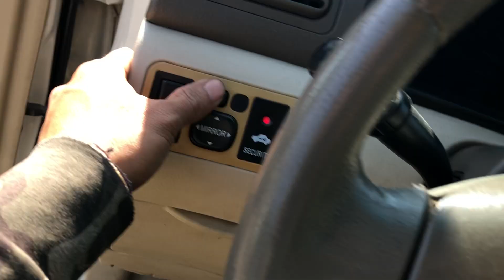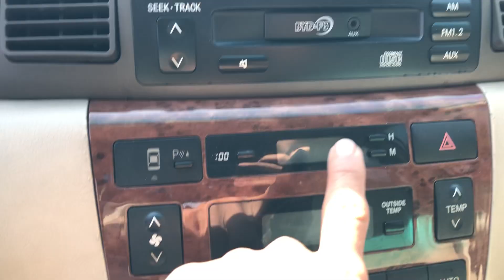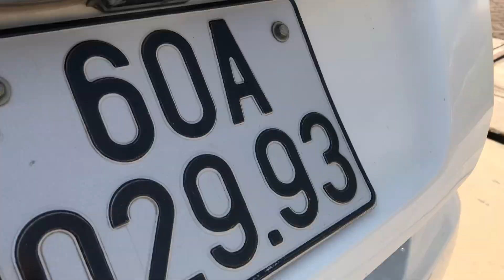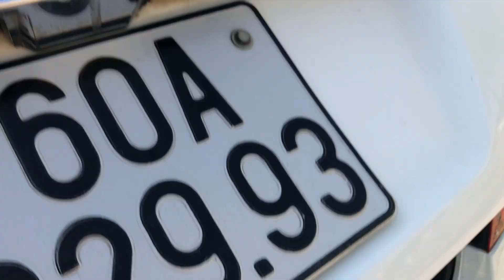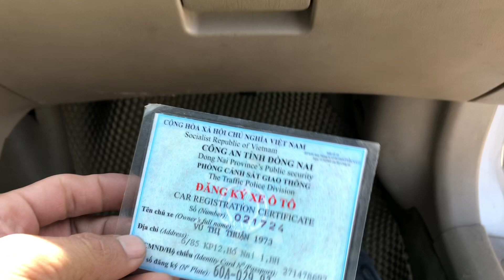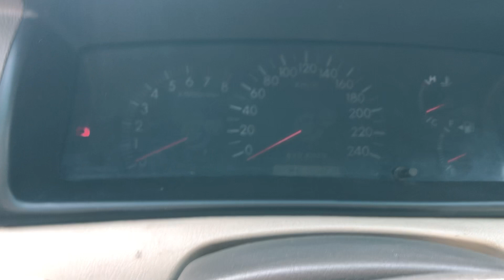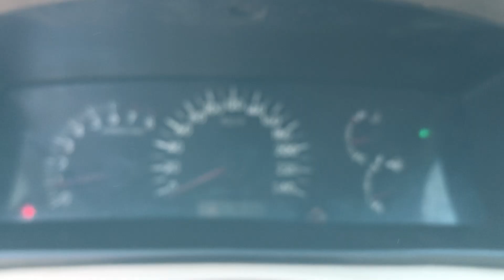Toyota BYD nhập.sx2007.túi khí phanh APS cửa lóc bản fun giá 85tr lh0975567089 E Đức (xe đã bán)